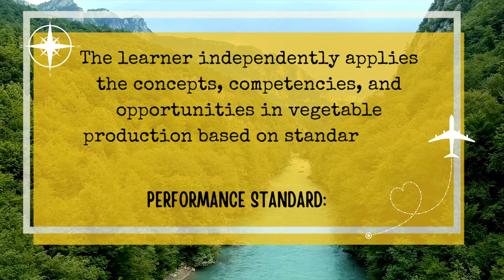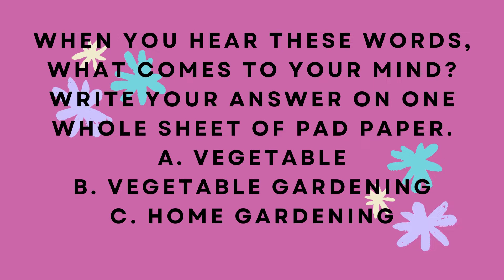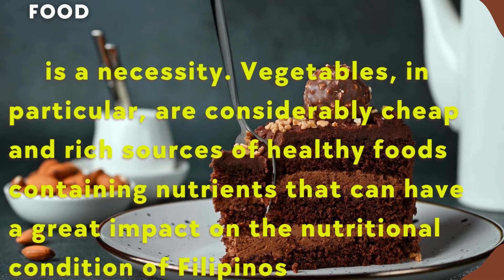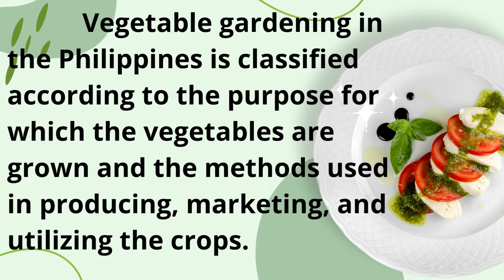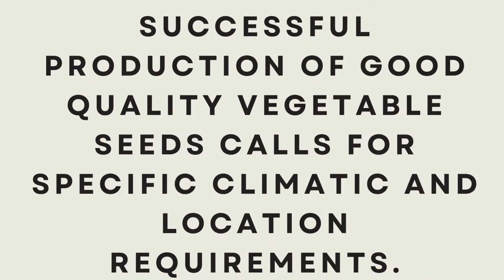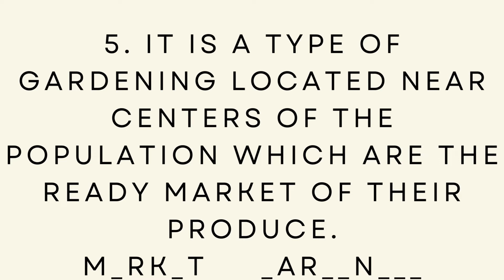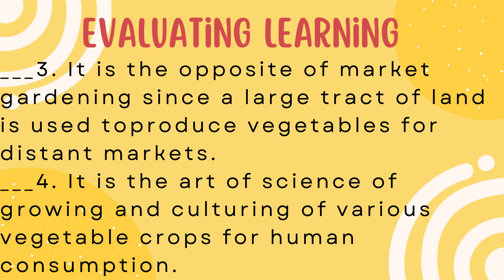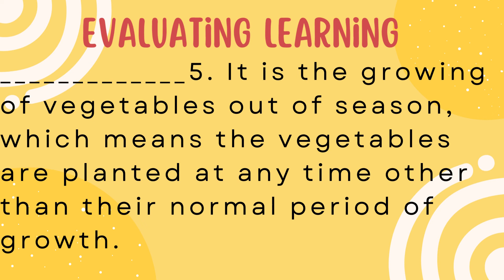TLE 10 week 2 Agri Crop- production( Types of Gardening)